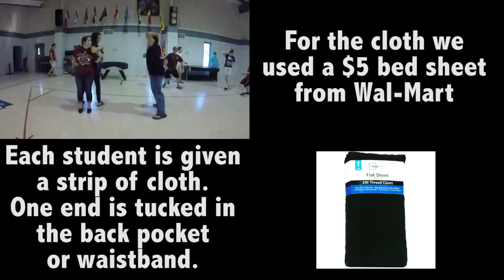Game - Cat Tales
You will need:
- One sheet cut into cloth strips (or something comparable)

- Each student puts one end of the cloth strip "tail" in their back pocket or waistband.
- One hand goes on the head
- The other hand is used to pull the tail from each other.
- Last student standing wins!

Students are NOT allowed to tie tails to their belt loops.